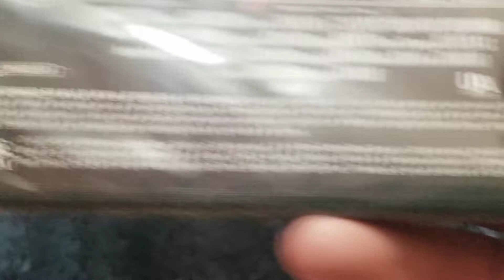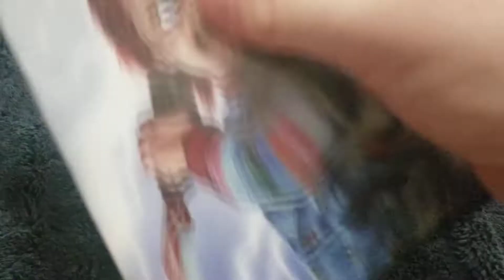child's play dvd unboxing